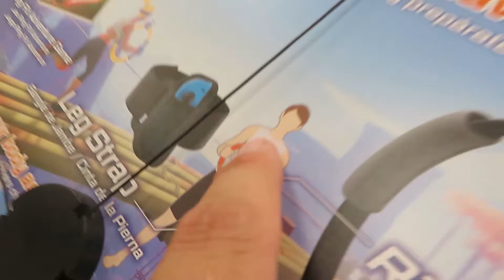**3,2,1 GO!!** Happy Mother's day**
Today we play in the pool and get a new toy.. help my mom with painting her garage and go people watching its our favorite thing to do. thanks for watch. see y'all next week.